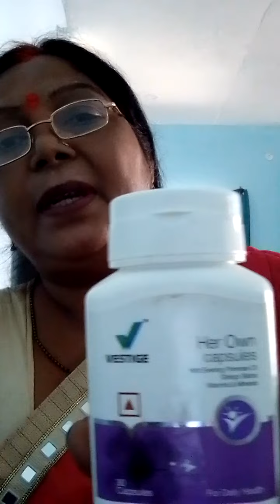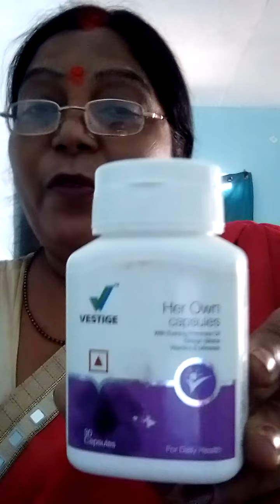Healthcare Product women's health care HER OWN CAPSULES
Heslth Products Women Health Care HER OWN CAPSULES
How To Inprove Womens Health
Mahilaon Ka Swath Labh CAPSULES
Females Health Care CAPSULES
Women's Health Care Product
Women's Heslth Care CAPSULES
Women's Health Care Suplyment
Females Health Care Product